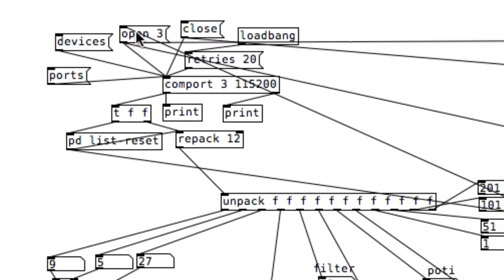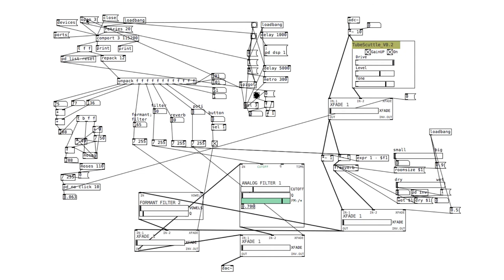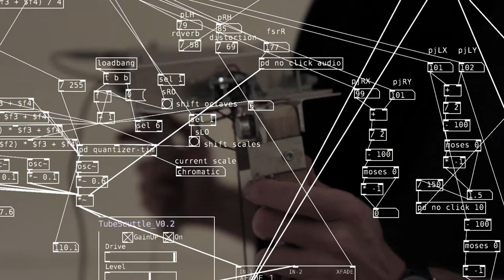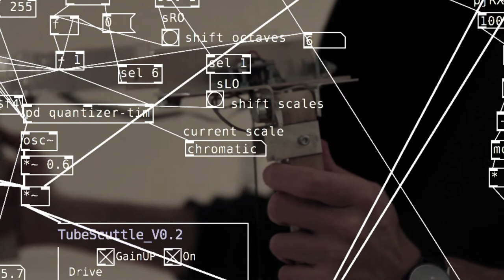GAME CHANGING INSTRUMENTS! Saberphone, Flexarion & Roomstick explained!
Hello, I’m Tim and this is a video about three instrument prototypes I developed. I will explain a bit about how they work and my motivation to build them.

If you like, you can also check my other video in which I perform a song with my instruments.

The goal of this project is to create a digital open source instrument with unique physical behaviour and responsiveness that encourages explorative play.
You can see, hear and try the outcome at Lund University‘s group exhibition at:

Salone del Mobile in Milan, Italy, 17-22 April, 2018

SABERPHONE
The saberphone is a hyperinstrument, which means, that it mechanically creates noise that is augmented by sensor data. Inside the saberphone is a piezo-electric transducer that picks up sound, created by four steel rods touching each other.
The piezo is connected to a computer together with an Arduino nano that reads the saberphones spatial orientation and acceleration values from a MPU6050 digital gyroscope. This data is used to control how much distortion and reverb is added to the signal and also to control a bandpass filter and an optional formant filter. The interface features light feedback, a button and a potentiometer.
The collected data from the gyroscope and the interface is processed in Pure Data, a graphical open source multimedia programming environment that is free to download.
The data arrives in Pure Data via the USB-Com-port and is then used to control several effects.
The signal collected by the piezo transducer is then routed through those effects, of which I created some by myself, extracted some others from Johan Eriksson‘s great Pure-Data project automationism and included an overdrive, written by Japanese blogger 139-not found.

FLEXARION
The flexarion is also connected to pure data, but while the saberphone modulates mechanically created sound, the flexarion synthesizes sound.
Another difference is that the flexarion does not use a gyroscope, but a lot more potentiomers than the saberphone.
Four of them are connected by a flexible element, which makes them all turn in the same direction when you move your hands. The mean sensor value of the potentiometers is then used to determine the main frequency for sound synthesis, while the individual sensor values are used to add sub-frequencies, which creates a more natural sound. It is also possible to deform the flexible connector, which does not affect the main frequency, but results in greater deviation in the sub-frequencies.
The remaining potentiometers are used to control distortion, reverb and filter values, where the potentiometers for the filter are part of joystick-controllers with attached pendulums.
A force sensing resistor - which is actually another potentiometer - is used to control the volume of the instrument.
Small buttons change the octave ||| and the scale ||| Initially the instrument operates on an open sliding scale, but can be set to half and full step tones or several scales like, dorian, phrygian and so on.

ROOMSTICK
Finally, this is the third prototype that combines features of the two previously shown concepts. I call the Roomstick a spatial polyphonic synthesizer because it synthesizes sound based on it‘s orientation and acceleration in space.
Two operation modes are available and can be switched by a button on the instrument: In mode one all three spatial axis control tones in different octaves while in the second mode one axis controls tones, when they are set active.
Like the flexarion, the roomstick uses several effects and can play in different scales.
The shape is adapted from a broom, because of it‘s interesting mass distribution and performative potential.

NEXT STEPS
In an attempt to make the Roomstick wireless, I attached a Raspberry Pi running Pure Data to it and connected a bluetooth transmitter. However the bluetooth solution created a quite long delay, so I started to look for alternatives
And this is what I found: Via Radio Frequency transceivers I am now able to send spatial orientation data wirelessly. Basically all I need for one unit is a battery, a Radio-module, a Gyroscope and an Arduino. And of course some electronics stuff to make it look sophisticated.
Another advantage of the radio modules is their potential to create a network of instruments that can communicate with each other, which offers whole new opportunities.
Another task is to redesign the interface to make it more user friendly and intuitive. For example capacitive touch sensing along the stick. We will see.

I hope you enjoyed watching this video as much as I enjoyed making it and if you like, subscribe to my channel to be updated about this and my other projects!

Have fun!